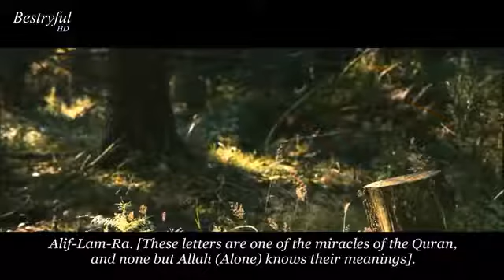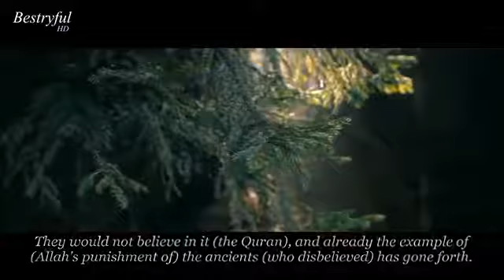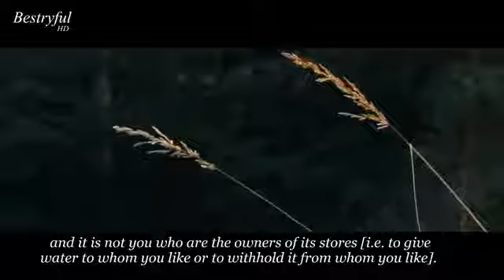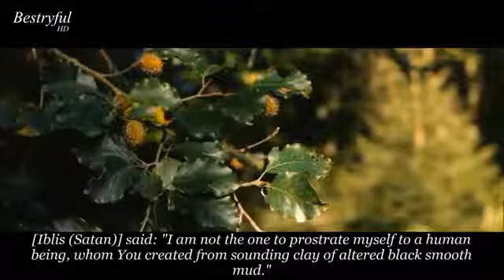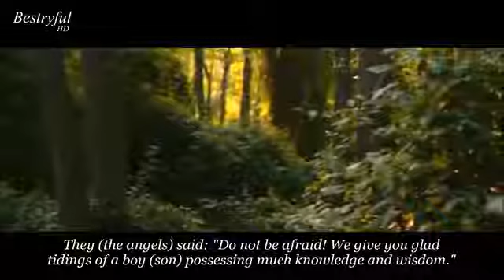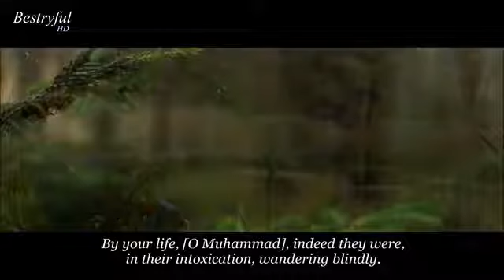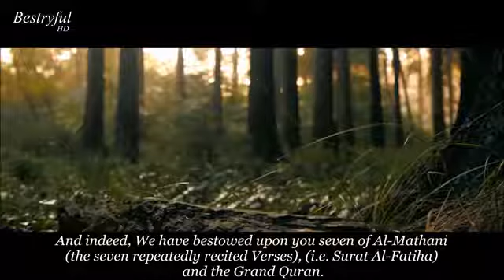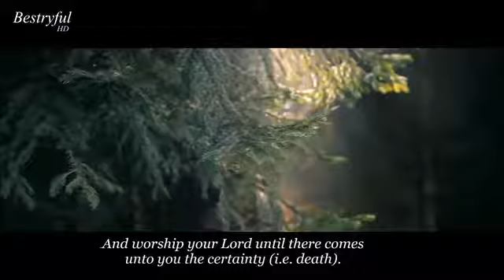Beautiful Quran Recitation